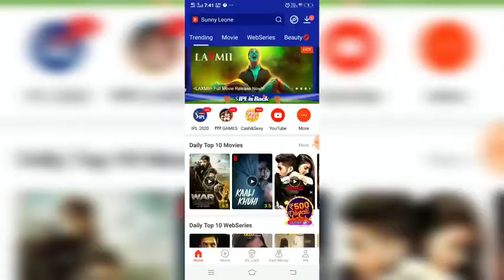pranjal dahiya🔥dance live❤️ in sisai village ❤️ beautiful pranjal